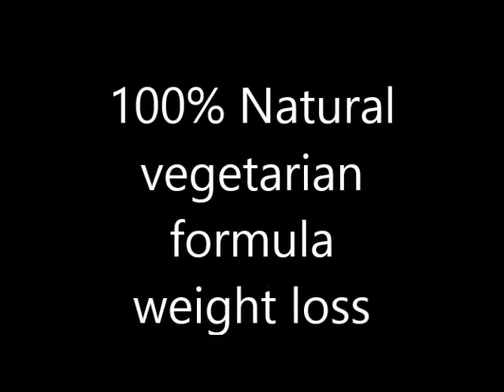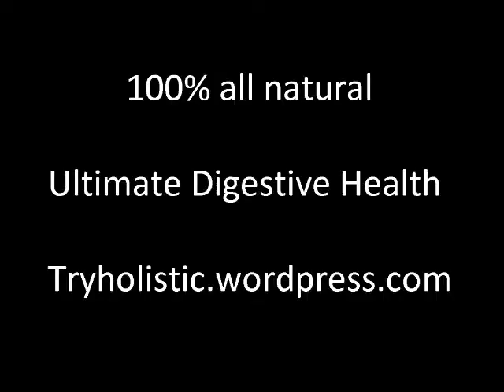All natural weight loss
100% all natural vegetarian formula weight loss. for more product info and ingredients. all natural way to rid your intestines of mucoid plaque buildup.